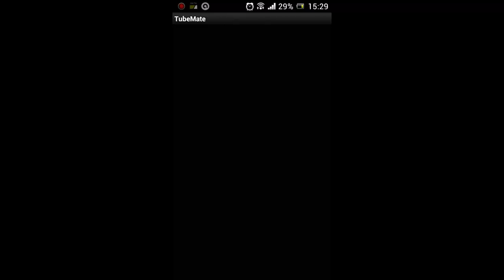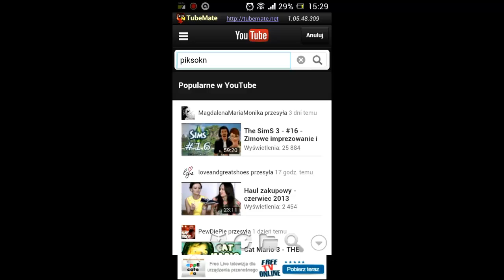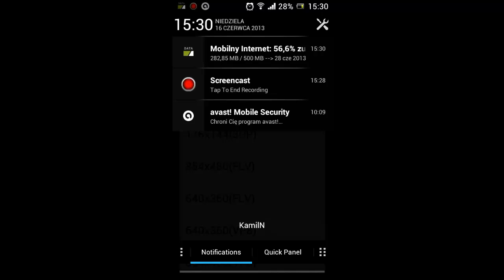Przegląd Aplikacji na Androida - TubeMate [KN]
!!! === ROZWIŃ OPIS === !!!

Dziś poznamy aplikacje dzięki której możemy ściągać filmy z YouTube :)

• Mam nadzieję, że odcinek wam się spodoba :D

• Zapraszam do Likowania filmiku jeśli się podobał :D Zachęca to do pracy :P